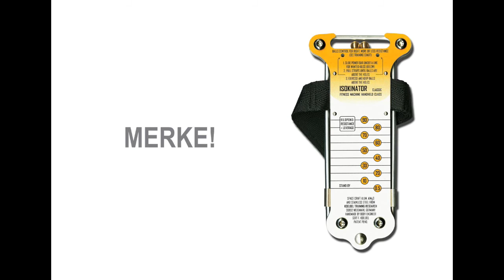Isokinator Training - Übung M4D für Muskelaufbau an Schulter und Kappenmuskeln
Effektives Training mit dem Isokinator von der Koelbel-Trainingsforschung für den Muskelaufbau an Schulter und Kappenmuskeln.

Mehr Infos hier:
Ein Ausschnitt aus dem kompletten Film "Isokinator Training - Gesundheit durch Muskeln - der Film":
Der offizielle Film über den Isokinator und das gezielte Ganzkörpertraining für Männer und Frauen. Eine Dokumentation der Koelbel-Trainingsforschung mit wissenschaftlichen Beweisen und Erklärungen. Gesundheit durch Muskeln.

Den Isokinator kann man exklusiv nur bei der Koelbel-Trainingsforschung direkt bestellen.

Absolut kein Risiko: Immer mit 20 Jahren Garantie und 30-Tage Testzeit mit Rückgaberecht!